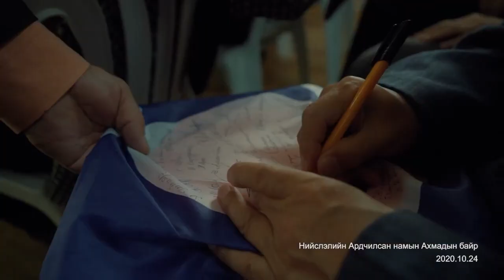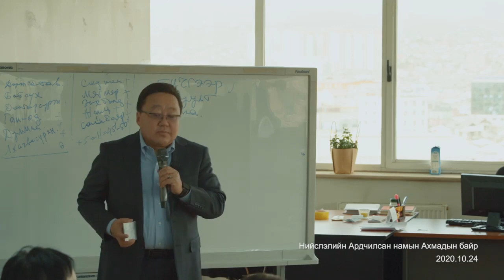Нийслэлийн АН-ын ахмад гишүүдтэй хийсэн уулзалт